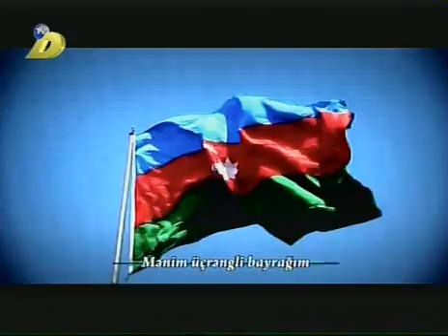Təyyar Bayramov DTV Bu sabah 14.04.2017